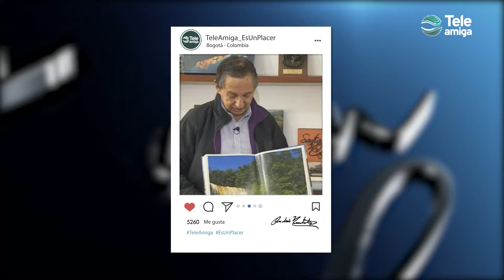Es un Placer - Andrés Hurtado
El periodista y fotógrafo de naturaleza, Andrés Hurtado García, está considerado como el ecologista más reconocido de américa latina, ha publicado 7 libros que dan cuenta de la exuberancia de los paisajes colombianos, no te lo pierdas